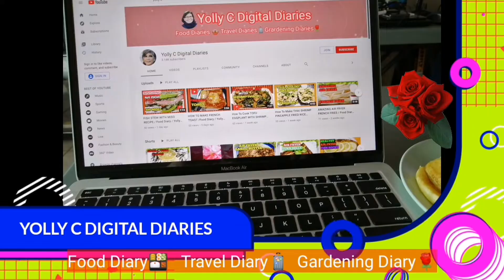CREAMY SHRIMP PASTA /Food Diary /Yolly C Digital Diary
Creamy Shrimp Pasta

Ingredients
Pasta:
400g penne pasta

2 tablespoons olive oil (drained from sun-dried tomatoes jar or just use regular olive oil)
1 pound shrimp
3 garlic cloves minced
¼ teaspoon salt

Creamy Sauce:
4 oz sun-dried tomatoes
4 garlic cloves minced
2 All Purpose Flour
1 1/2 cup mozzarella cheese, shredded
 fresh basil
¼ teaspoon red pepper flakes crushed
⅛ teaspoon paprika
1 cup reserved cooked pasta water (or more)
¼ teaspoon salt

Visit:
@klacy roma Buhay Probinsya Vlogs
@Crisalyn Yasukawa